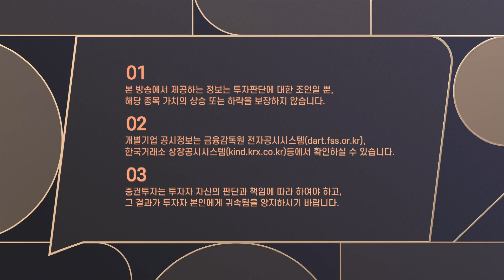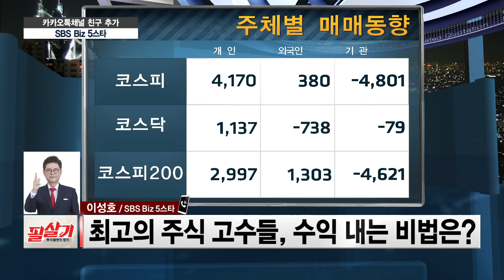콘텐츠주, 얼마나 더 갈까❓😎 지금 상승중인 종목 모음 ZIP🤩